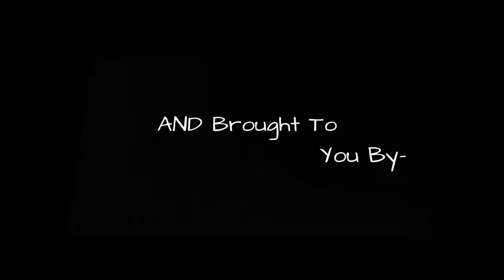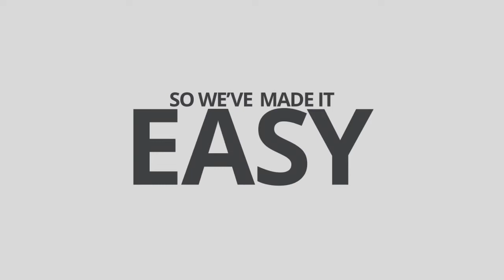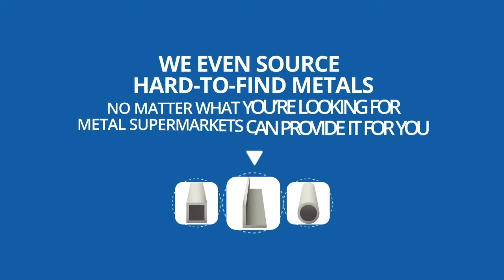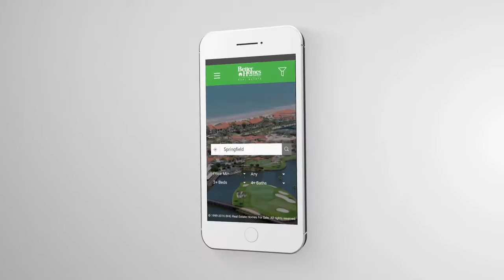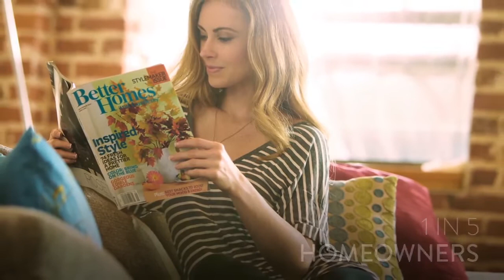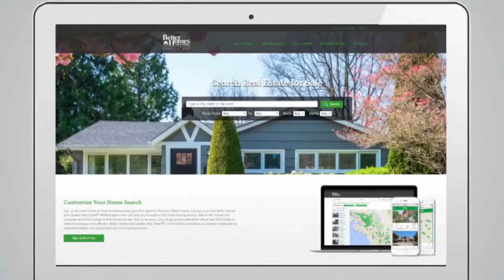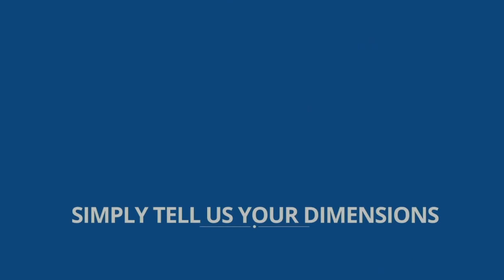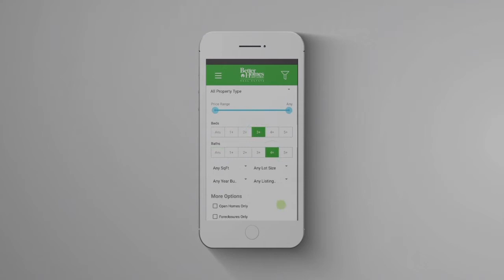FHN Season 1 Show #51 03-19-2020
GOING OFF SCRIPT- Literally…

Hey Gang, with everything going on things are changing daily. As it turns-out, we don’t have a crew for tonight’s show.

That being said……. NO WORRIES…

We have a great show lined up for tonight. I took some time earlier today to pre-record some new and relevant content. I have put that together with a couple previous interviews (worth reviewing) and have tossed in a couple of “How-To” segments in the “Bait Lab”

We have a fresh, new Recipe of the Week with Chef Kelly and Sheri. You’ll never look at Coho salmon the same again.

In the Bait Lab we will take another look at how to fillet a salmon or Steelhead AND remove the pin-bones in the process.

I have also added some, after the show bonus footage on Egg Curing.
Large size Steelhead eggs that I will turn into fantastic Springer or Fall Chinook baits. I’ll break it down for you and show you how to add a few secret ingredients that will completely change your game.

Take a break from all the discouraging news and join me tonight right here of Face Book or go to our YouTube channel and watch the show. Also, help us out, share our content and LIKE our page.

Enjoy the show, we will be back LIVE next week…

FHN is a weekly LIVE broadcast right here on our YouTube channel, Thursday evenings, 7:00-9:00 pm, West Coast time. Fish Hunt Northwest strives to bring a quality produced outdoor fishing and hunting show to you each week, in a talk show format. FHN will consist of insightful/educational conversation that will tackle the tough political topics, others do not want to engage in. We work hard to bring you the factual-information, not just more internet opinionated banter.
Every episode will also include plenty of in-studio guest and phone interviews with guides and outfitters to get you the latest reports around the Puget Sound, the Northwest and beyond.
Every show will also include a Tri-State weather report, covering WA, OR, & ID to give you a great look at the weekend forecast so you can plan your outdoor adventures.
Each week we will also bring you plenty of "How-To's" covering everything from rigging in all facets of fishing, curing bait, filleting fish, processing meat, etc.
Be sure to tune in every week as we will also be in the kitchen, always cooking fish, fowl and game with Chef Kelly, bringing some of the very best outdoor recipes on the planet.
FHN is a very well-rounded show with endless topics. join us each week, get educated and entertained...